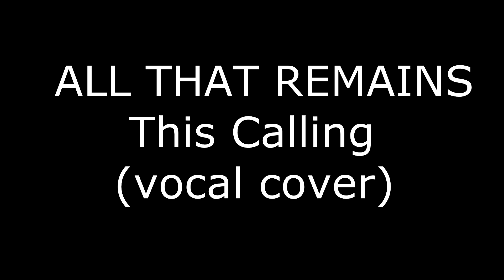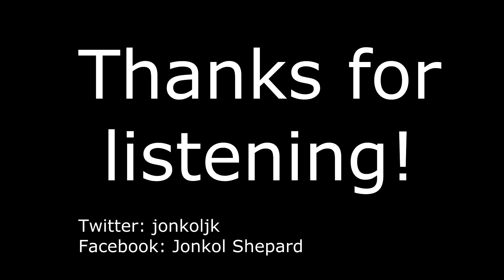ALL THAT REMAINS - This Calling (vocal cover)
This is a cover I wanted to record for a lot of years, so I have finally found the time and here is the result. Hope you like, enjoy and comment!